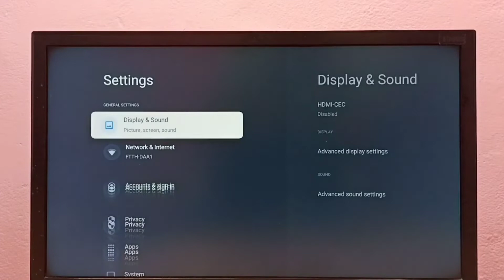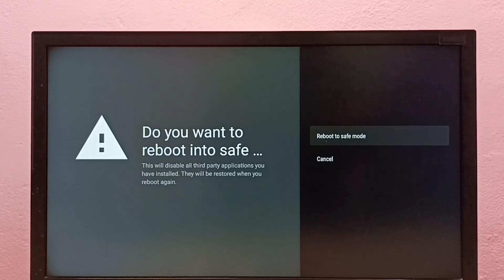How to Turn ON / OFF Safe mode in REDMI TV | Google TV Android TV | Smart TV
Boot into Safe Mode, Start in safe mode, Enter in safe mode,